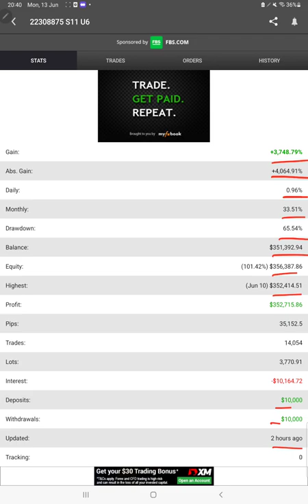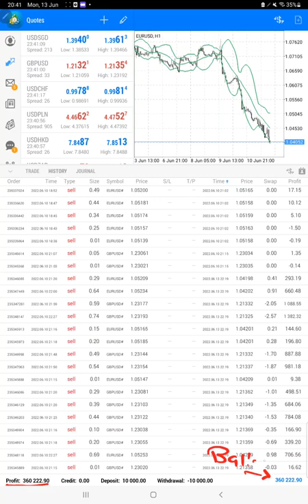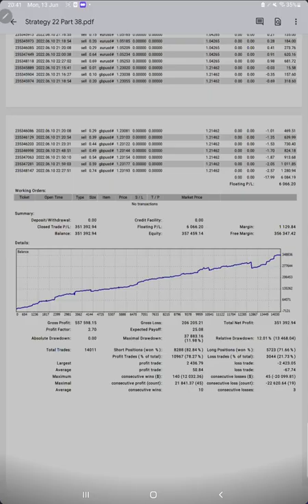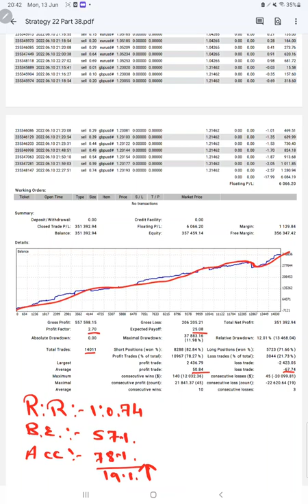STRATEGY 22-EUR&GBP High Profitable Forex Strategy with 3514% ROI in 12Month - 61% in 1Month Part38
Verify Statementchapter
00:00 Introduction
00:10 Verify Previous Update
00:35 MyFXBook Portfolio
01:10 Trading Account History
01:50 Telegram Update
02:10 Trading Account Statement